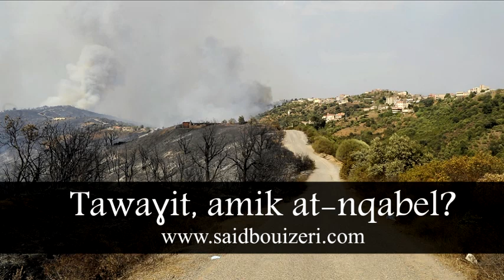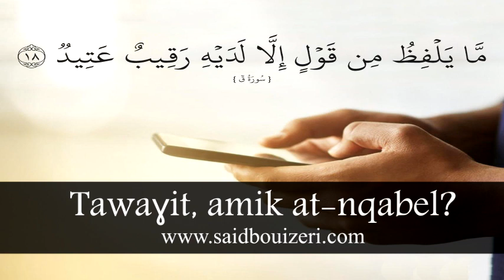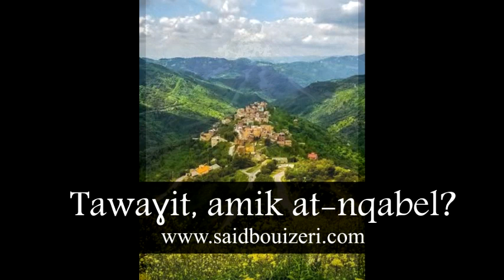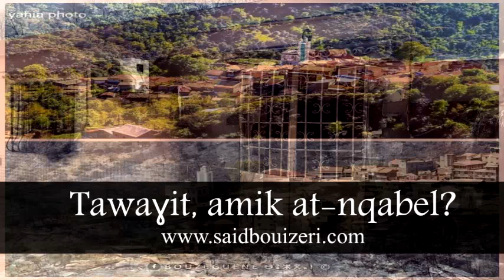Tawaɣit, amik at-nqabel? Mass Sa3id Buyezri /Tadwilt Amnay n lxir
الدكتور سعيد بويزري - برنامج أمناي نلخير (رجل الصلح) - حلقة خاصة بالأزمة التي شهدتها منطقة القبائل خاصة والجزائر عامة - كيف نقابل الأزمة؟